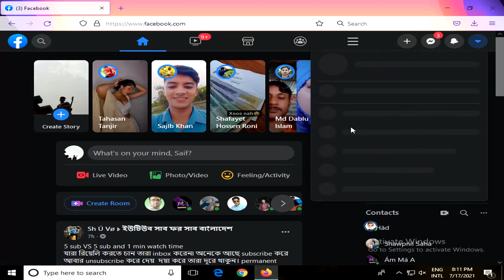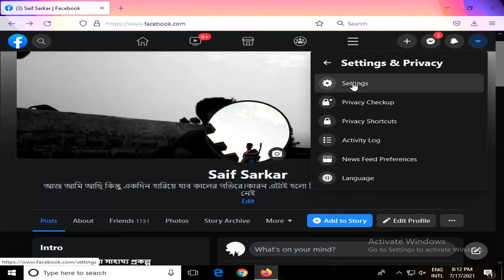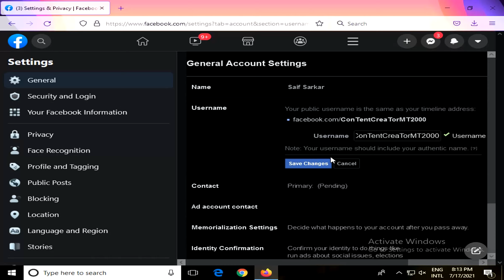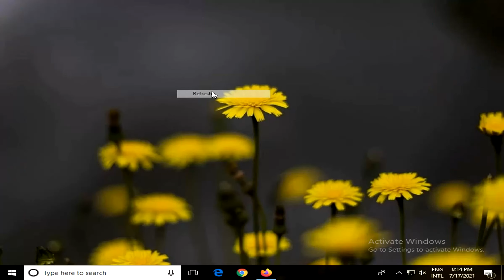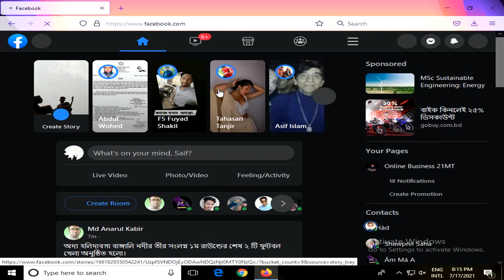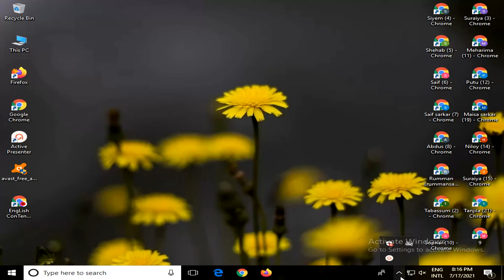HOW TO CUSTOMIZE FACEBOOK ID LINK // FACEBOOK LINK